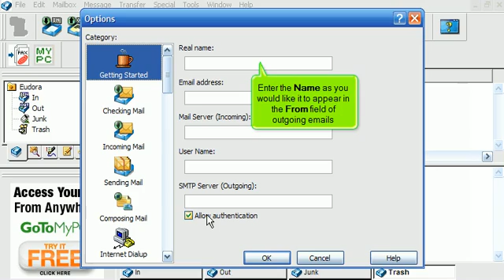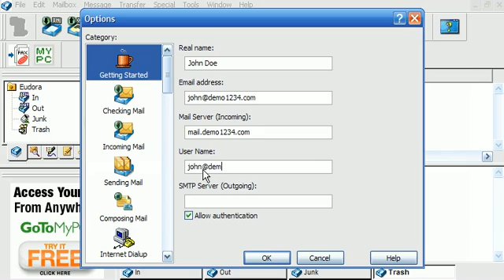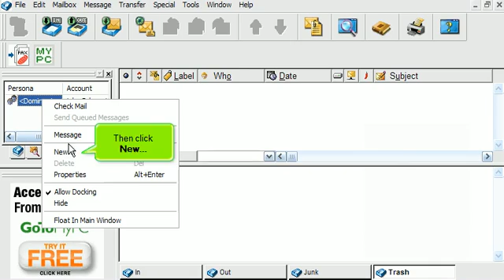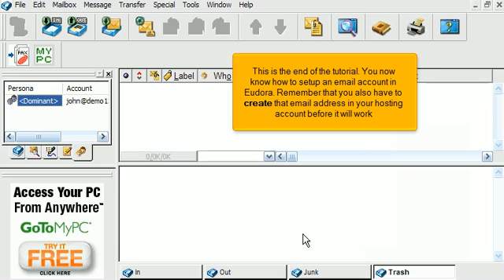Setting up email accounts in Eudora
How to configure an email account in Eudora to work with FidoNet's mail system